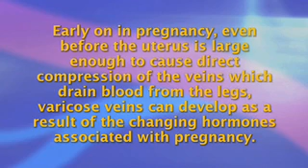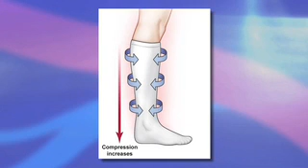Varicose Veins and Pregnancy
Hello, I am Dr. Cynthia Shortell and this is a Society for Vascular Surgery briefing about Varicose Veins and Pregnancy.  Varicose veins are one of the most common health conditions afflicting women, and pregnancy is one of the most common causes of varicose veins in women.  When varicose veins develop during pregnancy, there are several factors that may contribute to this.